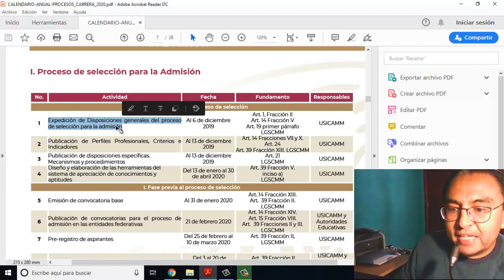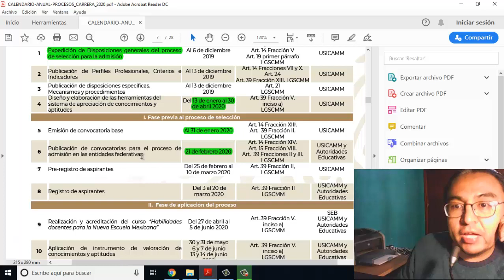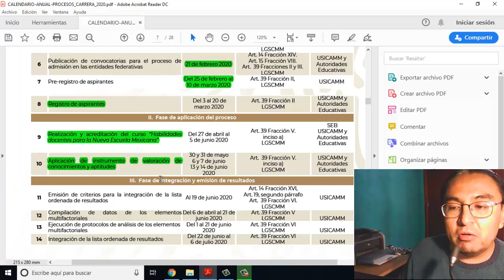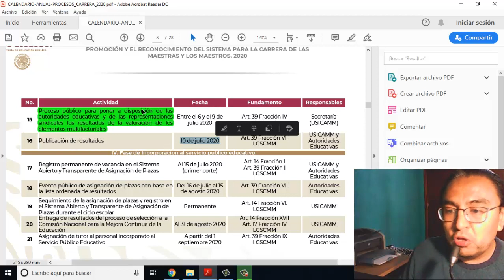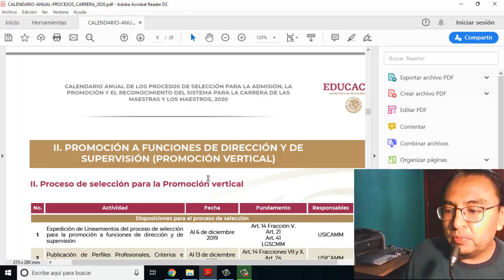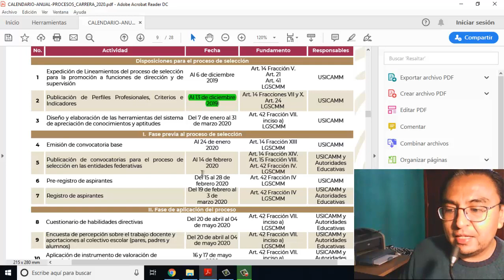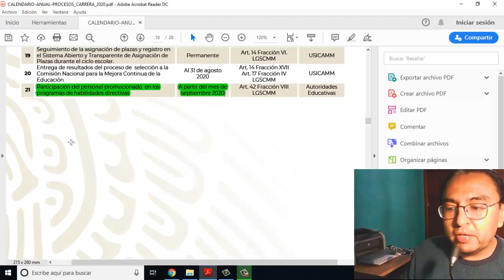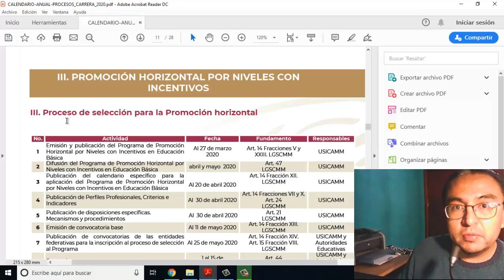Calendario de Admisión y Promoción 2020 (Cuaderno de trabajo)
En este video les presento un calendario para los procesos de admisión y promoción al ciclo escolar 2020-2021. No es el definitivo, aún faltan propuestas y cambios, estén al pendiente.